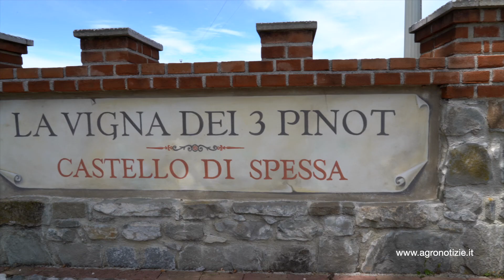Sonata di Bayer Vs oidio: la parola al tecnico. I Parte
L'oidio è un fungo che può causare seri danni alle produzioni di uva e avere ripercussioni sulla qualità dei vini. Sonata è un antioidico di origine naturale, a base di Bacillus pumilus, che difende efficacemente le viti senza interferire con i processi di vinificazione. Ecco l'esperienza del Castello di Spessa (Go)

Contenuto promosso da: Bayer

Servizio realizzato da: Tommaso Cinquemani

In questo filmato: Davide Vicario, tecnico Bayer per il Friuli-Venezia Giulia

Lo oidio è un fungo che si sviluppa a scapito di tutti i tessuti erbacei della vite. Se non controllato può arrecare seri danni alle produzioni a livello quantitativo, sviluppandosi a scapito delle bacche. Ma anche se la sua presenza in campo è modesta l'attività del fungo modifica la composizione degli acini abbassando la qualità di mosti e vini.

La difesa dall'oidio rappresenta quindi una pietra angolare nelle strategie fungicide di quei vigneti situati in zone favorevoli al micete, come le colline del Friuli, dove lo scorso anno l'azienda vitivinicola CastellodiSpessa, a Capriva del Friuli (Go), ha testato l'impiego di Sonata, un antioidico di origine biologica a base di Bacillus pumilus (ceppo QST 2808).

Guarda gli altri video della playlist 2021 Servizio redazionale e videointervista